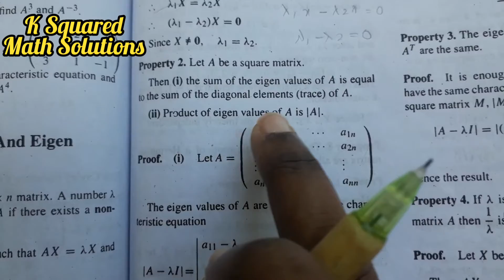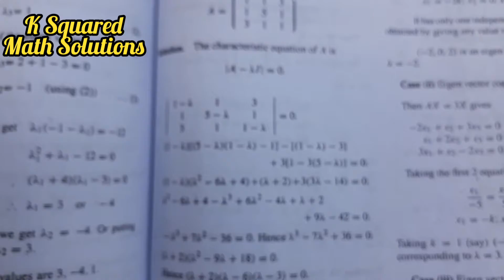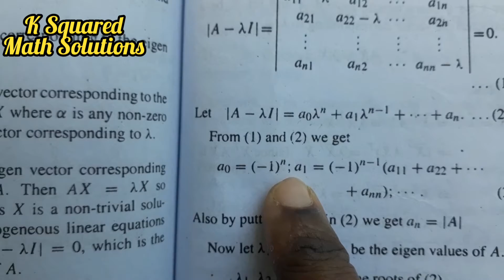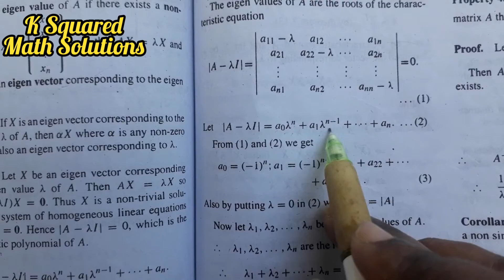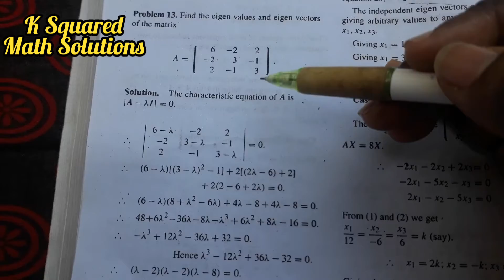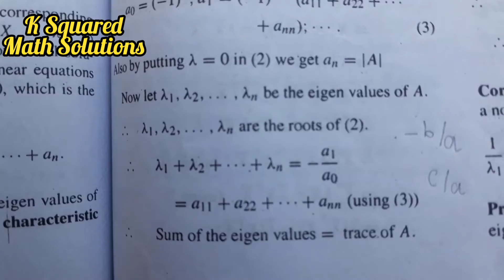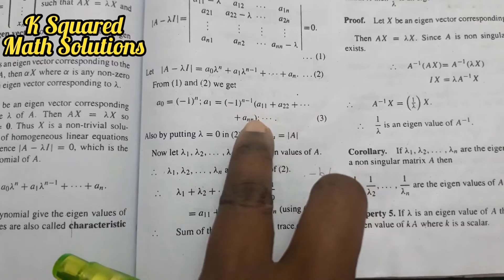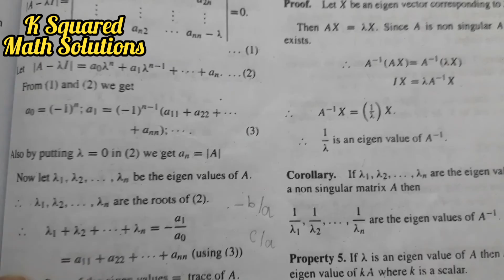PROPERTIES OF EIGEN VALUES- Property 2